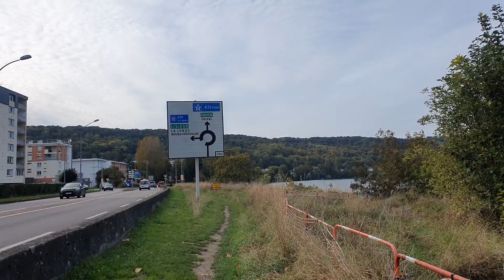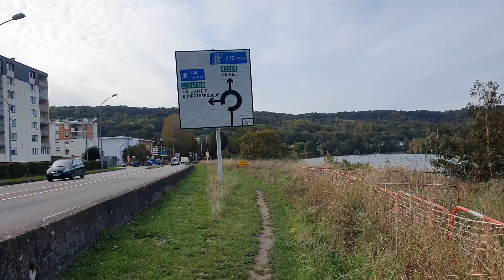LES DEUX PONTS D'ELBEUF - NORMANDIE